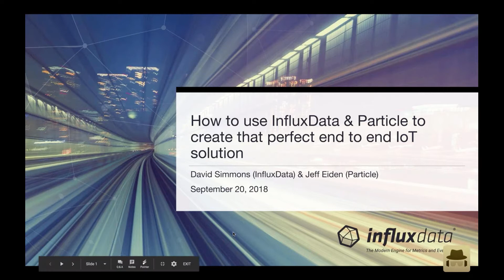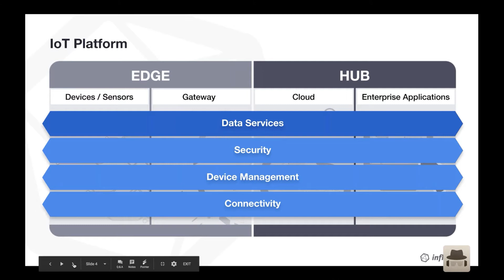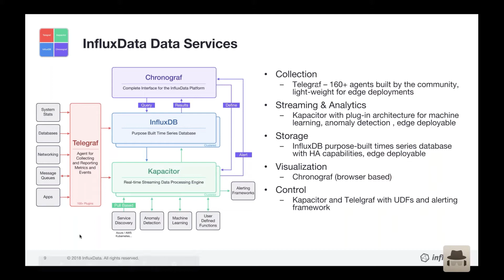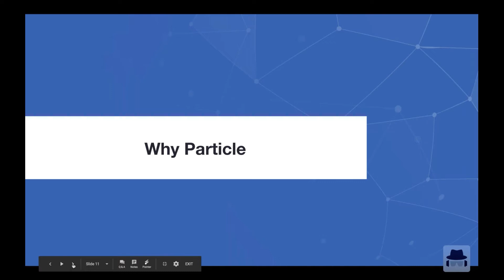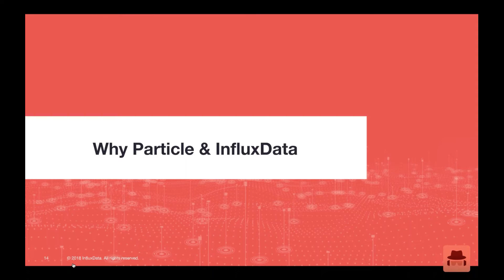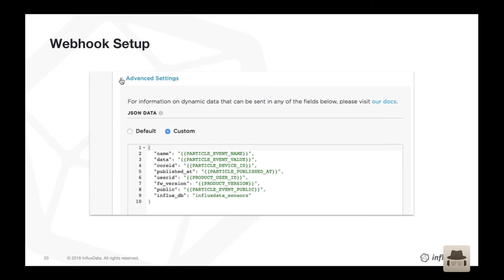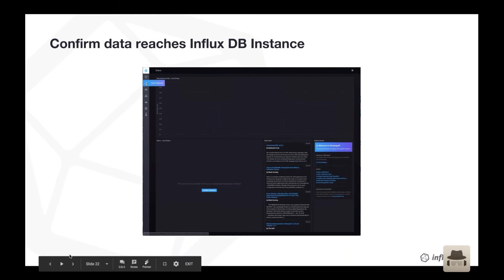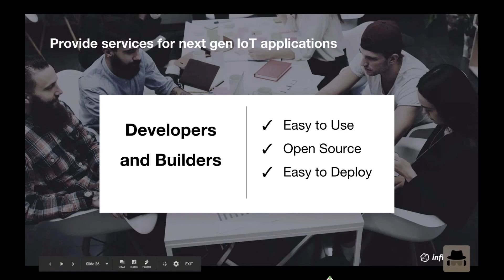Creating the Perfect End-to-End IoT Solution with InfluxDB and Particle | DZone.com Webinar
If you are building an enterprise IoT application, you need to make sure that it is easily managed, scalable, and performant. InfluxData and Particle bring to you a powerful end-to-end IoT ecosystems where you’ll benefit from faster time-to-market, lower startup costs, easy scalability and maintained performance for your IoT application. With a combined community of over 280,000, these two popular tools will help you gather metrics from your IoT devices and sensors to help you successfully manage your devices.

In this session, David Simmons from InfluxData and Jeff Eiden from Particle will provide you an overview of this solution with a detailed step-by-step instruction on how to get started.

About DZone
DZone.com, a Devada Media Property, is a hub of articles and tutorials written by software developers for software developers. Learn more about what’s trending in software development and get tutorials on top tech products by watching our latest videos and webinars.